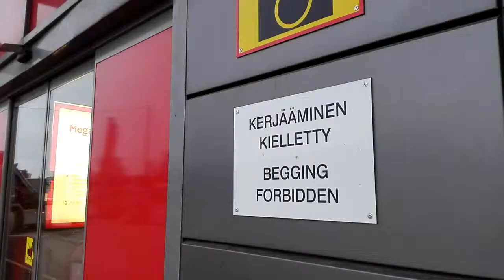Herttoniemen Hertsin rakennustyöt ovat käynnistyneet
Hertsi on Helsingin Herttoniemeen rakennettava kauppakeskus. Maanrakennustyöt tontilla alkoivat tammikuussa 2018. Video on kuvattu 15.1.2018.